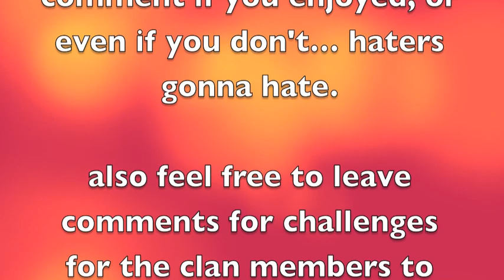LmG gaming team.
founders of LmGg just a quick snap of some good footage over the past few weeks.
enjoy and like or comment.
Also leave some challenges for us and we will try get them done, got some epic ninjas and some funny muck around vids coming soon.